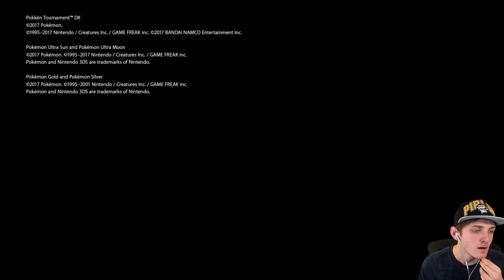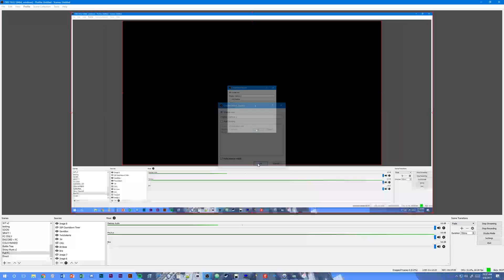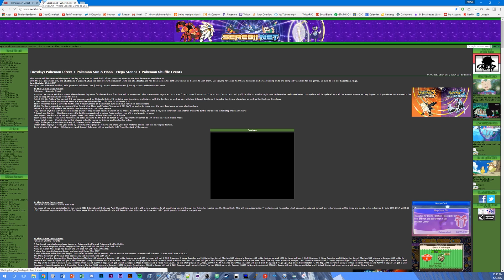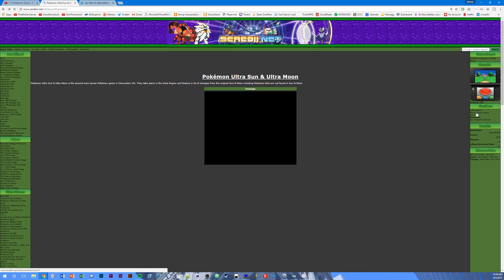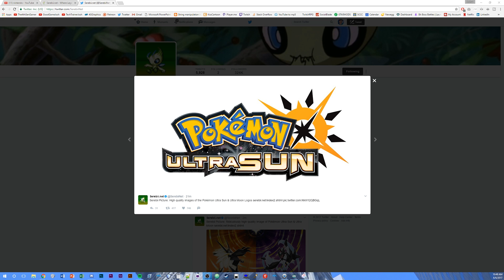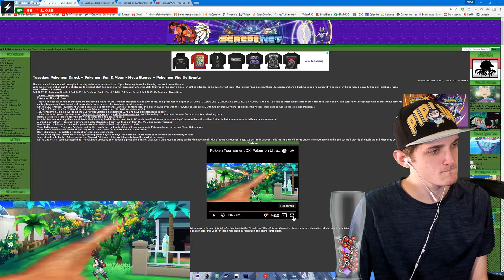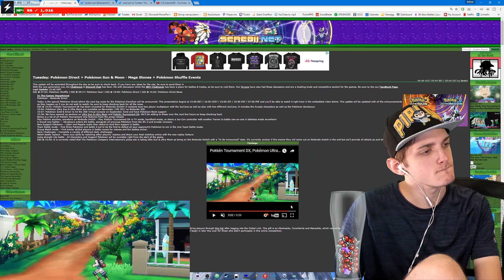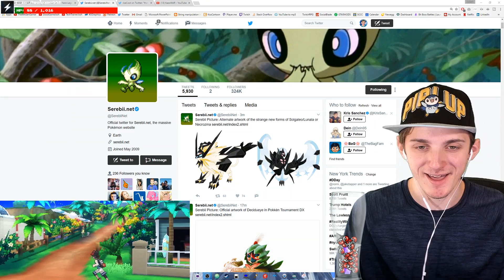POKEMON ULTRA SUN AND ULTRA MOON FIRST THOUGHTS AND DISCUSSION!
Livestreams:
Friday 12 PM EST
Saturday 12 PM EST
Sunday 12 PM EST
Tuesday 12 PM EST

The4thGenGamer is a Pokemon focused YouTube channel with Let's Plays, Battle Royals, Top 5's, and plenty of other Pokemon content from the old games Pokemon Red and Blue, all the way up to Pokemon Sun and Moon.